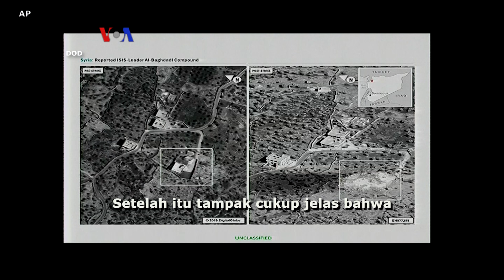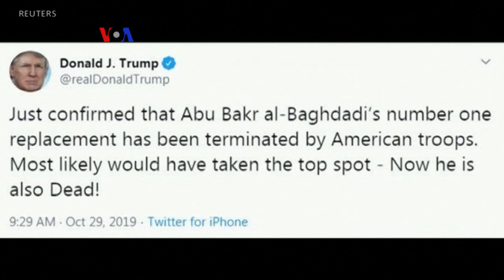AS Rilis Video Serangan Yang Menyebabkan al-Baghdadi Tewas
Departemen Pertahanan AS merilis video serangan berani militer AS ke Suriah yang mengakibatkan tewasnya pemimpin ISIS Abu Bakar al-Baghdadi. Tapi pejabat Pentagon memperingatkan, kematian al-Baghdadi bukanlah akhir dari kelompok teroris kejam itu.